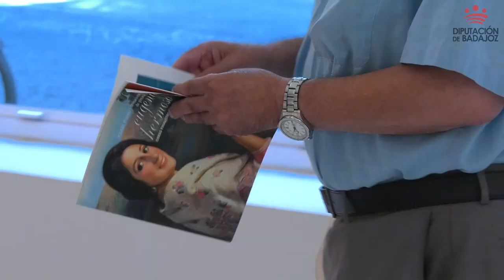EXPOSICIÓN EUGENIO HERMOSO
El diputado de Cultura y Deportes, Francisco Martos, y la alcaldesa de Fregenal de la Sierra, Agustina Rodríguez, han abierto hoy la exposición de los cuadros finalistas del XXXIX Premio Internacional de Pintura Eugenio Hermoso, que permanecerá abierta hasta el 28 de agosto.

Quince cuadros componen la muestra entre los que se encuentran los dos ganadores: 'María', de Francisco Javier Fernández (Fregenal de la Sierra), y 'Cian y cobre', de Manuel Reina (Bollullos de la Mitación, Sevilla).

Francisco Martos, afirmó que “estamos ante un clásico de la provincia por el tiempo, treinta y nueve ediciones, y por ser un referente en los premios de pintura”. Destacó la colaboración institucional que permanecerá en el tiempo porque el premio se lo merece y por la figura a la que va dedicada, Eugenio Hermoso.

Recordó unas palabras del presidente del jurado, Manuel Parrado, que en la introducción del catálogo apeló a la responsabilidad de convocar la edición del pasado año por la convocatoria era lo mejor que se podía hacer por el premio “y yo también diría que por la cultura”.

La alcaldesa Agustina Rodríguez agradeció a la Diputación por su colaboración en los premios tanto por ceder la Sala Vaquero Poblador como por las subvenciones que reciben.

Se alegró también por la recuperación del Convento de San Francisco y la puesta en marcha de la Sala del Museo de Arte Contemporáneo de la localidad que se nutre, especialmente con las obras ganadoras de todas las ediciones del Premio Internacional de Pintura Eugenio Hermoso. “Es uno de los premios más veteranos de Extremadura y también de los más prestigiosos”, añadió.